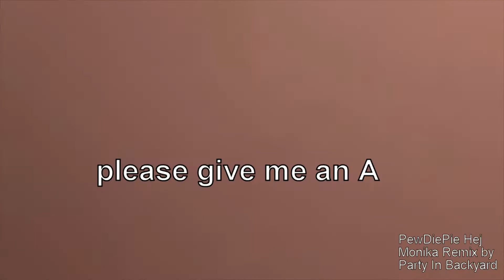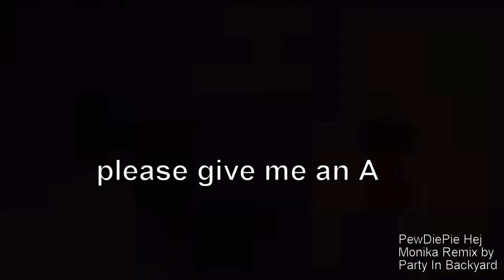Learn about Shakespeare